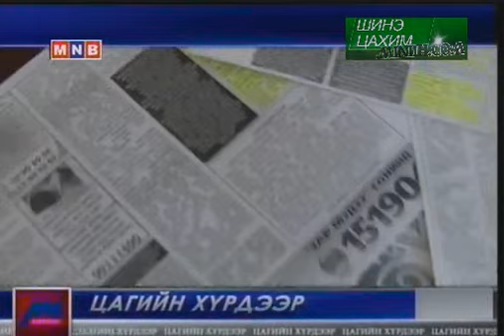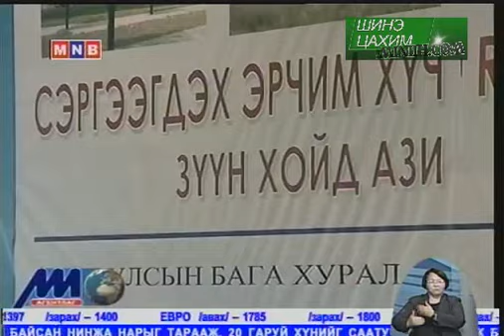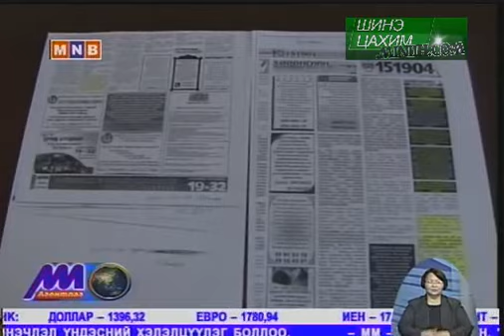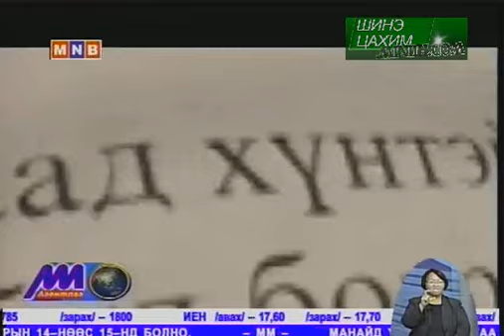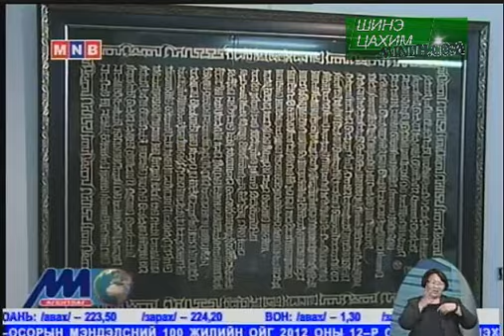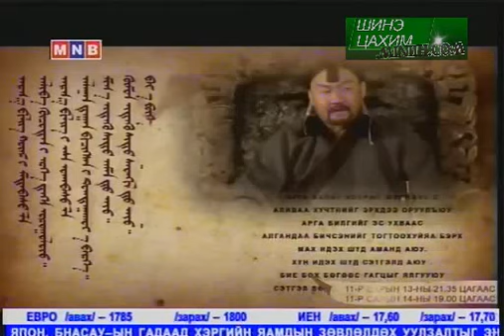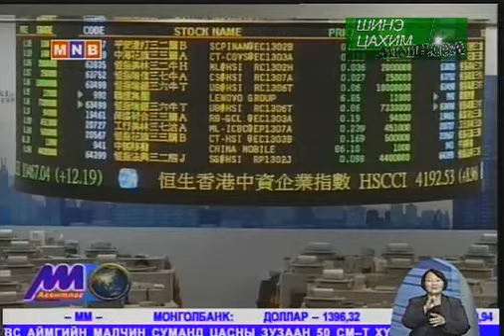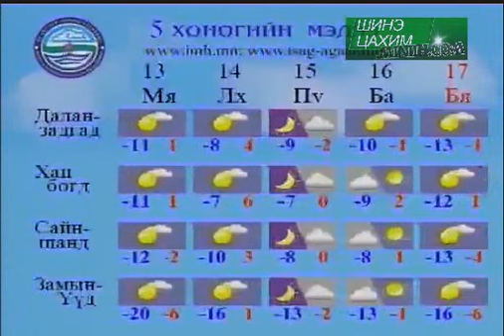Tsagin hurd 2012 11 12